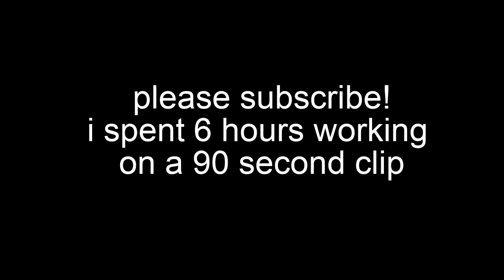If Towers and Zombies Switched? | TDS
lol plz help ive spent 6 hours on this- AHHHHHHHHHHHHHHHHH